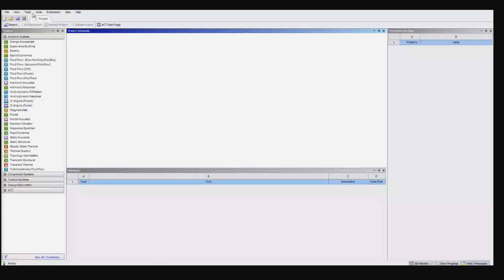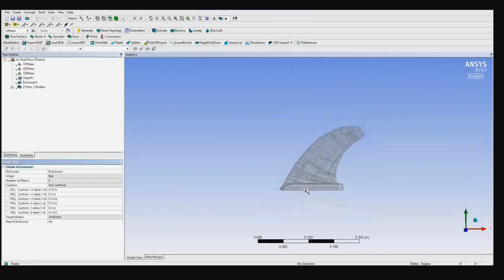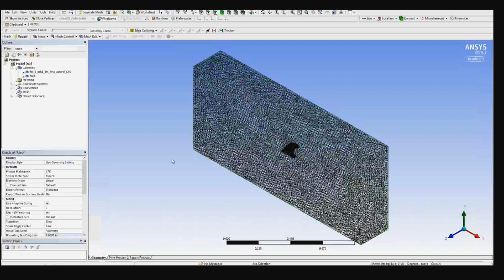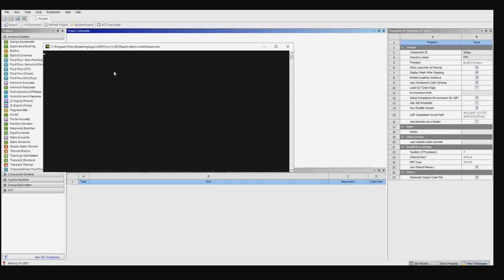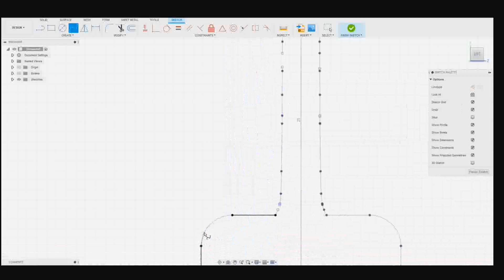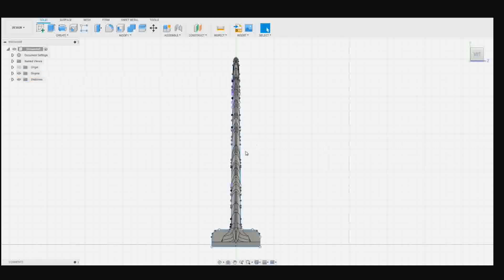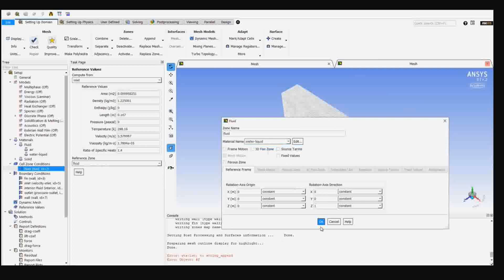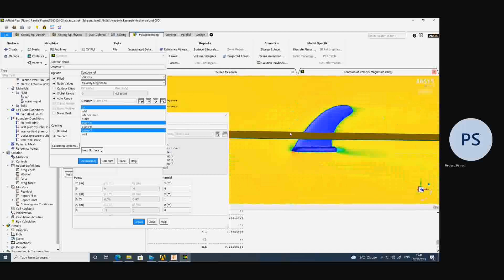Sup Surf Fin drag and lift coefficient Ansys fluent CFD